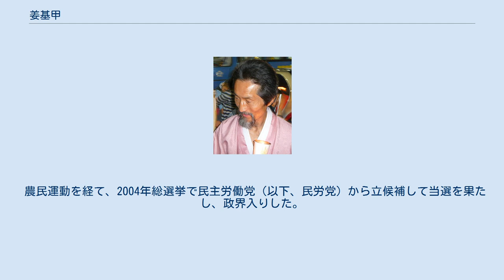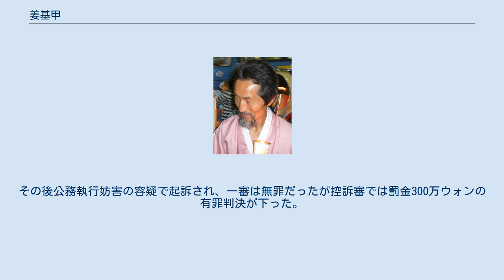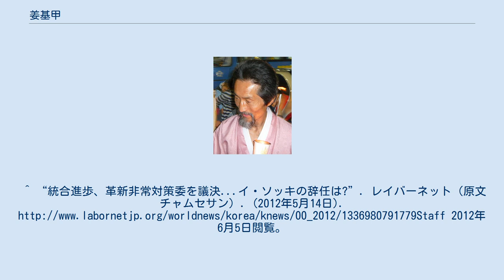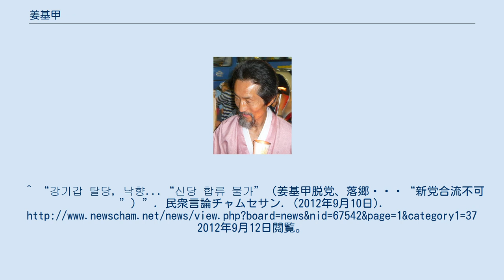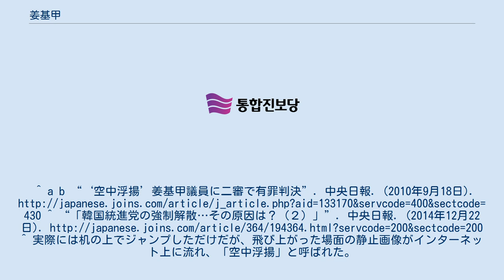姜基甲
姜 基甲（カン・ギカプ、韓国語：강기갑、1953年6月7日 - ）は、韓国の農民運動出身の政治家である。
 農民運動を経て、2004年総選挙で民主労働党（以下、民労党）から立候補して当選を果たし、政界入りした。
以後、民労党の院内代表と代表（党首）を1期（2008年～2010年）務めた他、2011年12月5日に発足した統合進歩党（以下、進歩党）では院内代表の他、党代表を務めた。
2012年9月に党の役職を退いた後は、故郷である泗川市に戻り、梅農場を経営している。
 常に民族衣装である韓服を着用しており、本人のトレードマークとなっている。
夫人との間に3男1女の子供がいる。
 民労党代表在任中の2009年1月5日、メディア関連法案の審議の進め方に抗議して国会事務総長室に押し入り室内の備品を破壊する騒ぎを起こした。
この際に事務総長の執務用机の上で飛び上がる姿がメディアで報じられ「空中浮揚議員」のあだ名を付けられた。
その後公務執行妨害の容疑で起訴され、一審は無罪だったが控訴審では罰金300万ウォンの有罪判決が下った。
^ ““세상 다 얻은 기분”…‘‘흙’으로 돌아온 ‘농부 강기갑’「인터뷰」고향 사천서 매실농사…“양극화 신음하는 이들 끌어안아야”（世の中すべて得た気分"…‘‘土'に帰ってきた'農夫の姜基甲'「インタビュー」故郷泗川で梅農業…"両極化呻吟するこれらの取り込め"”. go발뉴스. (2013年4月10日). 2017年5月13日閲覧。^ 「화제의 당선자」두루마기 농민의원, 여당 사무총장 제압－“「話題の当選者」トゥルマギ農民議員、与党事務総長制圧”2008年4月10日付東亜日報（韓国語） ^ 民主労働党の新代表に姜基甲氏、任期2年－2008年7月25日付聯合ニュース ^ “경남 '진보의 분열'이 새누리 압승 불렀다（慶南‘進歩の分裂’がセヌリ圧勝招いた）”. 聯合ニュース（本国版）. (2012年4月12日). 2012年4月22日閲覧。
^ “統合進歩、革新非常対策委を議決...イ・ソッキの辞任は?”. レイバーネット（原文チャムセサン）. (2012年5月14日). 2012年6月5日閲覧。
^ “統合進歩党、姜基甲圧勝”. レイバーネット（原文チャムセサン）. (2012年7月15日). 2012年7月15日閲覧。
^ “강기갑 탈당, 낙향...“신당 합류 불가”（姜基甲脱党、落郷・・・“新党合流不可”）”. 民衆言論チャムセサン. (2012年9月10日). 2012年9月12日閲覧。
^ a b “‘空中浮揚’姜基甲議員に二審で有罪判決”. 中央日報. (2010年9月18日). ^ “「韓国統進党の強制解散…その原因は？（２）」”. 中央日報. (2014年12月22日). ^ 実際には机の上でジャンプしただけだが、飛び上がった場面の静止画像がインターネット上に流れ、「空中浮揚」と呼ばれた。
강기갑의원, 분노의 하이킥（姜基甲議員、怒りのハイキ...